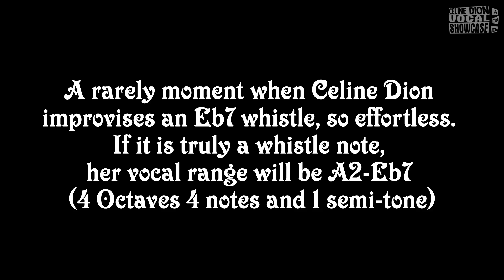Céline Dion - Improvising an Eb7 on whistle